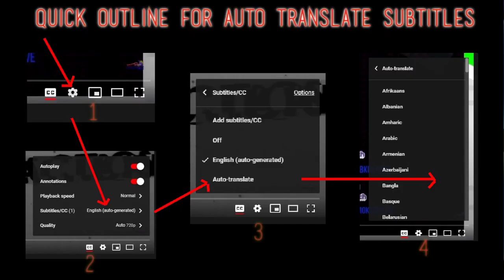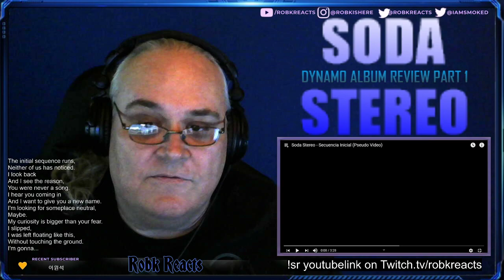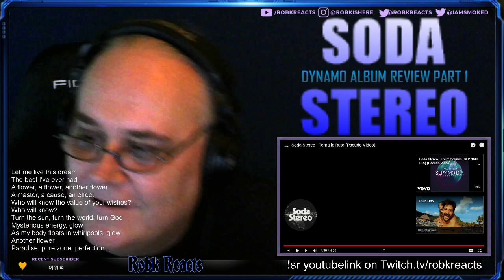Soda Stereo Album Review Dynamo Part 1 - Requested Review/Reaction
I React to Soda Stereo Album Review Dynamo Part 1